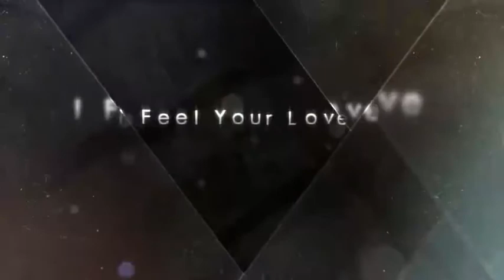Grand Opening Wedding Video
Love Story by Mclean & Angel

Video by MOOVORN DESIGN